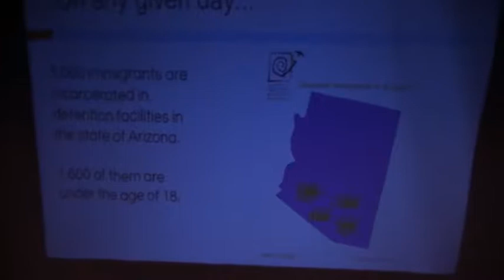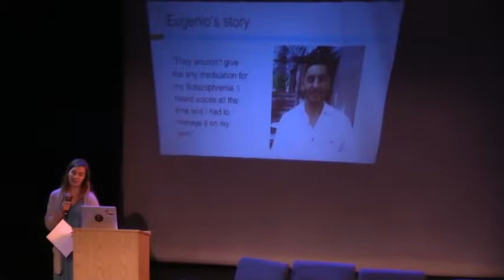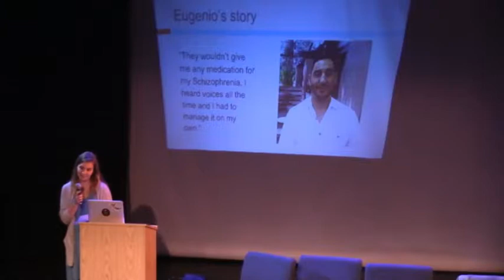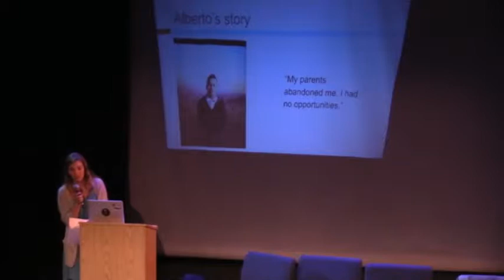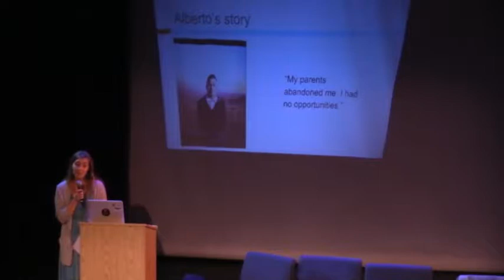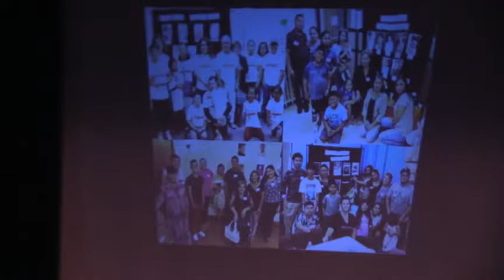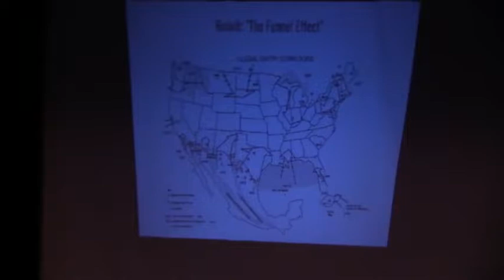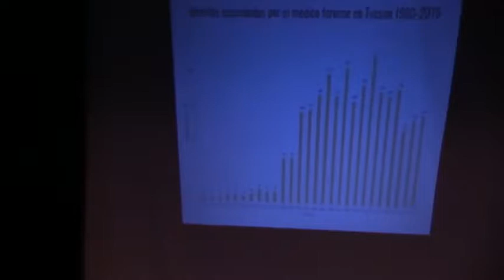A Place Based Primer at reROUTES—the 2018 NET Symposium in Arizona—Saturday 3 November 2018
A Place-Based Primer

Join NET's national community in the Sonoran Desert for reflection, conversations, sunsets, workshops, local community highlights, leg-dangling poolside hangouts, panels, performances, networking, and Tucson’s renowned All Souls Procession Weekend (a city-wide series of grassroots, art-infused ceremonies, celebrations, and events culminating in a community ritual procession and finale performance, produced by NET member Flam Chen/Many Mouths One Stomach)!

A two-city event in Tempe and Tucson, re:ROUTES explores expansive and emerging definitions, notions, and manifestations of ensemble practice and collaborative creation through the themes/priorities of:

Artistic Disciplines, Forms & Aesthetics
Decolonizing Ensemble Theater: Power, Systems, Culture & Traditions
Civic Applications; Community, Ritual & Collective Resistance
Place: Local, Regional & Indigenous Work, Artists & Ideas
Cultural Pluralism, Equity, Justice & Anti-Oppression.
NET's National Gathering & Symposium events bring together performing artists, co-creators, practitioners, producers, scholars, educators, teaching artists, students, cultural workers, organizers, activists, policy makers, funders, and community partners.